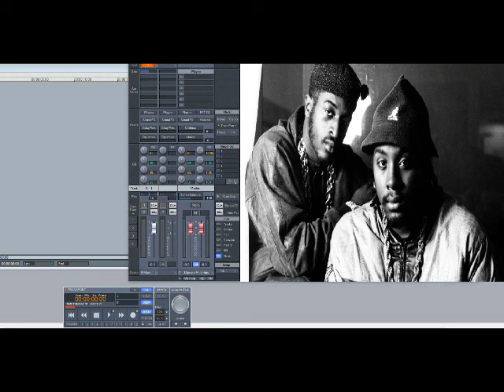Eric B. & Rakim – Paid In Full (Slowed Down)